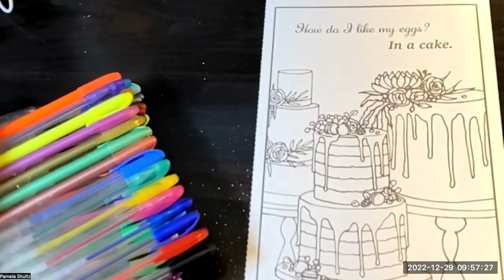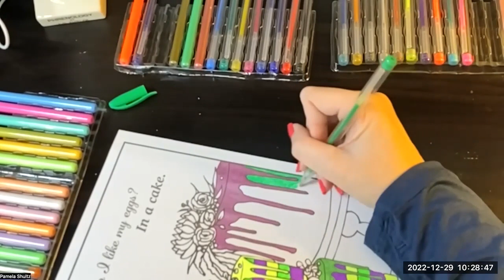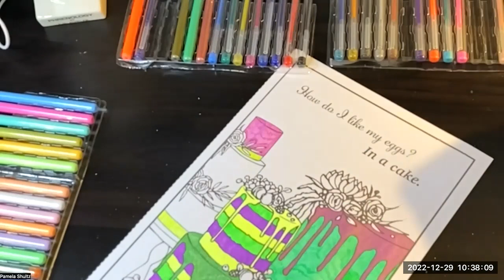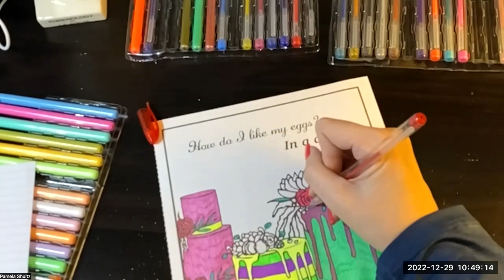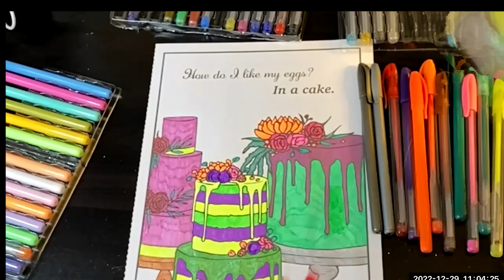Five Below Gel Pens | Writing Pen Review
As the worlds renowned pen connoisseur this is my unbiased review of Gel Pens from Five Below. This is the second time using the 60 count assorted Gel pens. Right out the box pens generally perform well. It is during repeated use that the quality of pens can be seen. The ink in these began to run out quickly and glitch throughout this coloring page.